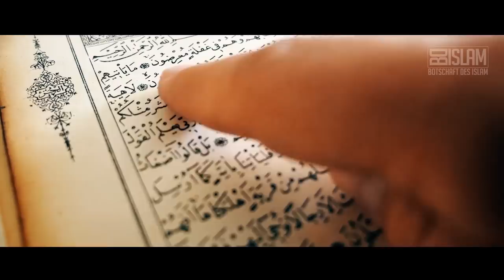Ein Brief an Allah ᴴᴰ ┇ Worte zum Nachdenken ┇ BDI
Ist dir schon aufgefallen mit wie vielen Dingen Allah swt. uns beschenkt hat? Wir vergessen Allah, Er swt. uns jedoch nicht. Wir eifern der Dunya nach und nehmen vieles für selbstverständlich. Heben wir gemeinsam die Hände und sprechen zu Allah! Lasst uns dankbare Diener sein.